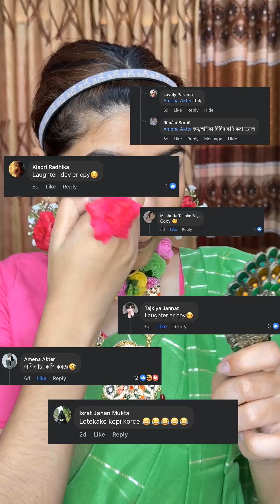ভিডিও বানানোই আমার ভুল ছিল | হলুদের সাজ | makeup tutorial for beginners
Mastering Makeup: Product Names and Step-by-Step Usage| কিভাবে পর পর মেকআপ করবেন ?
purchase makeup products from fb page- Nigar fashion world.